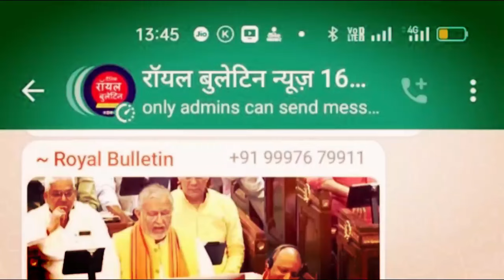मुज़फ़्फ़रनगर में छपार टोल प्लाजा पर कार सवार महिला एवं पुरुष के साथ टोलकर्मियों ने की मारपीट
मुज़फ़्फ़रनगर में छपार टोल प्लाजा पर कार सवार महिला एवं पुरुष के साथ टोलकर्मियों ने की मारपीट, मुकदमा दर्ज